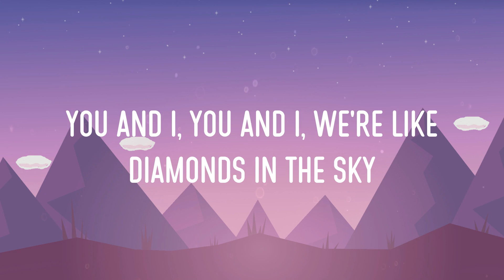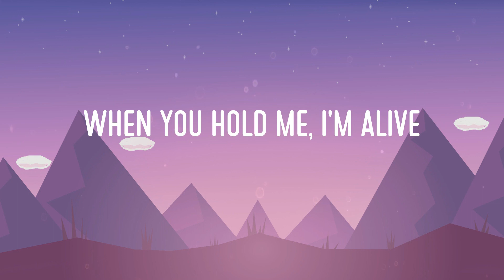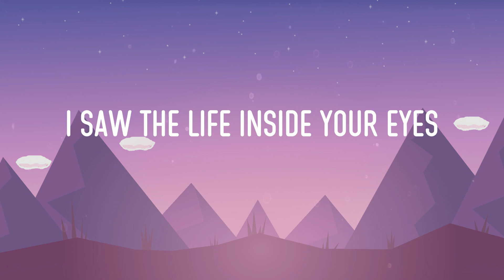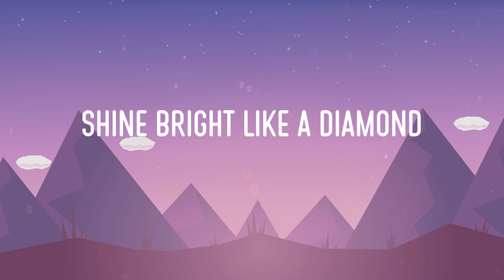Rihanna - Diamonds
Rihanna - Diamonds (Lyrics)
Rihanna - Diamonds (Video Lyric)

Lyrics:
Diamonds (Lyrics) - Rihanna || Maroon 5, The Weeknd, Shawn Mendes